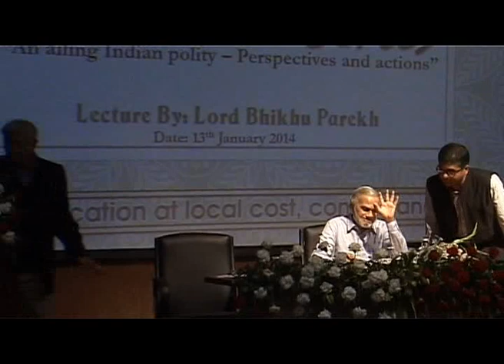AU Lecture Series - "An Ailing Indian Polity - Perspectives and Actions" by Lord Bhikhu Parekh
AU Lecture Series
"An Ailing Indian Polity - Perspectives and Actions"
by Lord Bhikhu Parekh